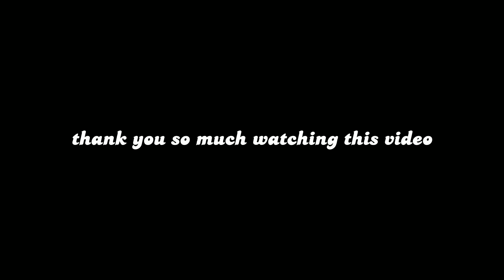high school life outfits ideas for females #16 | soulful